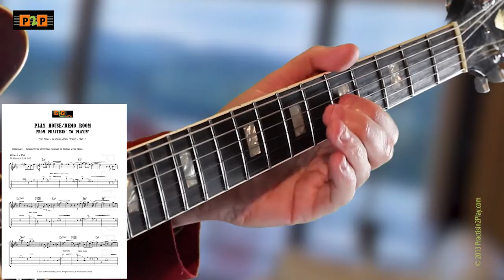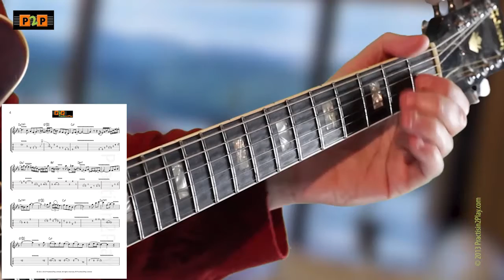Improvisation demonstration from Mike in the Play House - Practisin2Play.com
For the full experience including FREE lessons and backing tracks
Practisin2Play - The Revolutionary Online Guitar Tuition Experience -
the only site to offer a fully integrated approach to effective, structured practise. Practisin2Play is endorsed by some of the biggest names in the music industry and has received outstanding feedback from members.